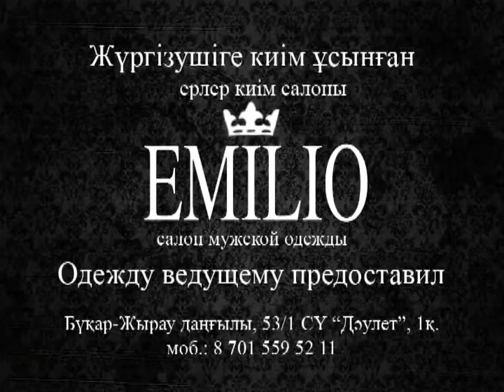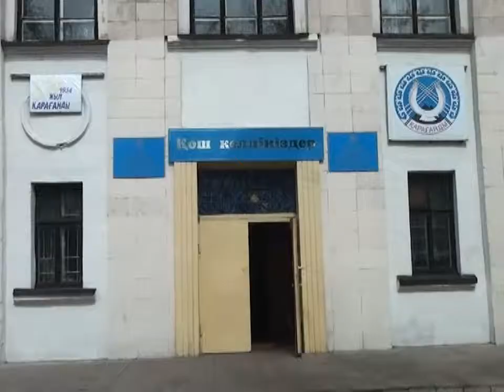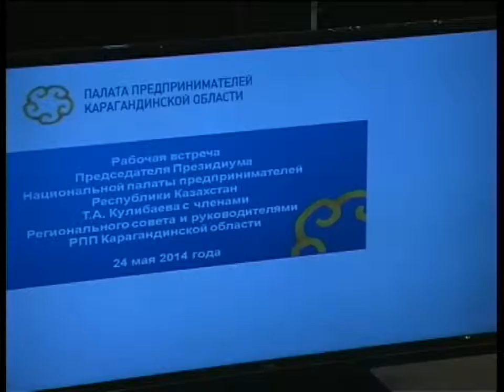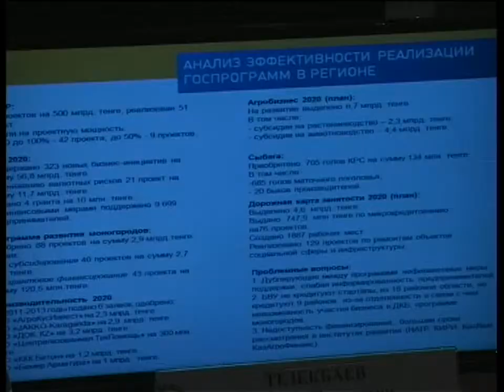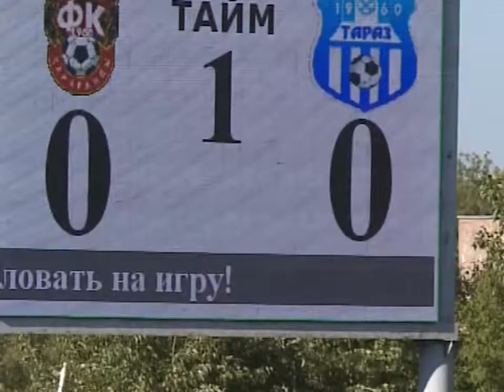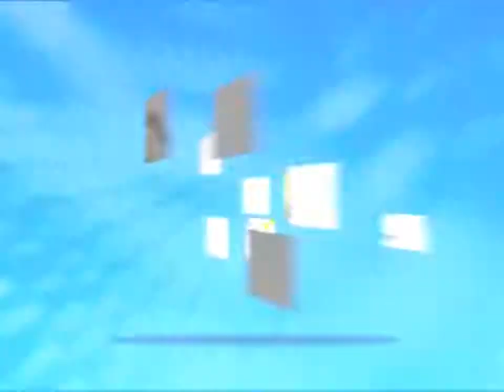Бірінші Қарағанды телеарнасының жаңалықтары - 26/05/2014